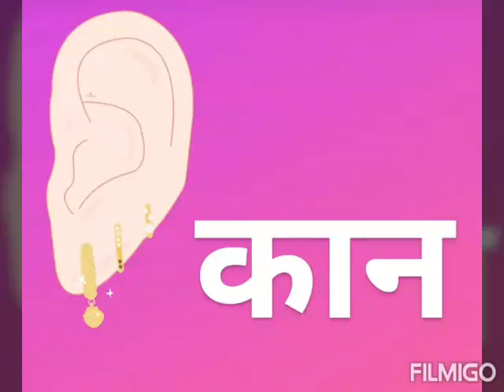आ की मात्रा वाले शब्द